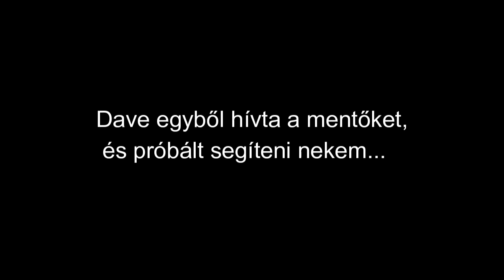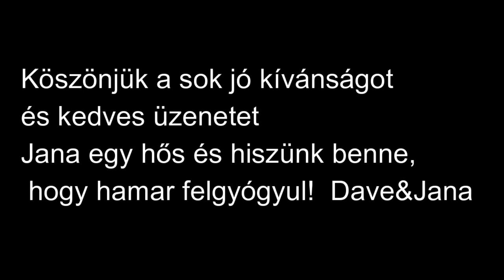JANA BALESETE - MI TÖRTÉNT ÉLŐ ADÁSBAN? - NYUGODJATOK MEG, ELMONDJUK.♥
... tegnap élő adás kezdeténél történt a baleset, egyből mentőt hívtunk, és elnézést mindenkitől, akit megrázott, minket is. Itt elmondja Jana mi történt és hogy van éppen. Köszönjük a sok kedves üzenetet, hamar megfog gyógyulni hiszünk benne ♥